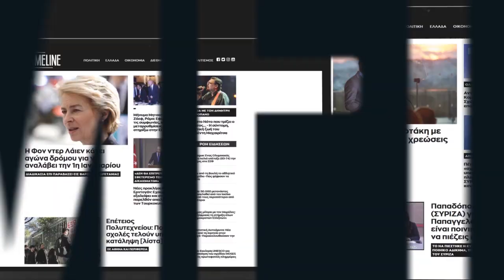Ξυλοδαρμός σταθμάρχη: Το βίντεο που οδήγησε στη σύλληψη των δραστών